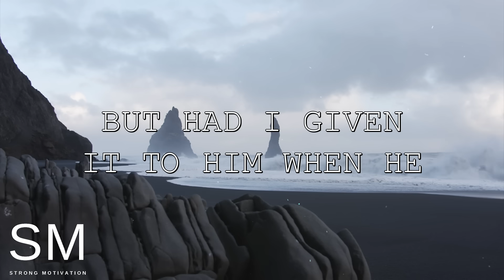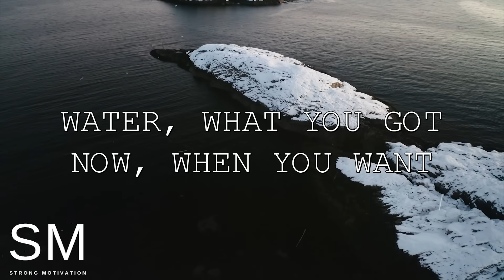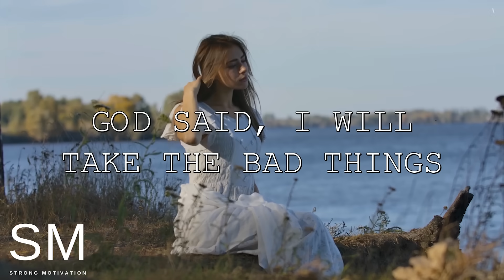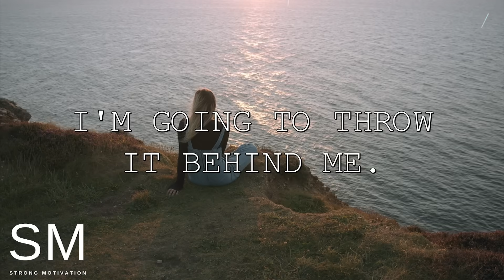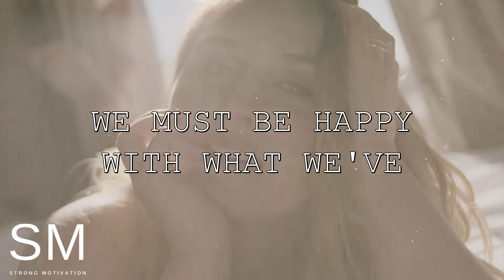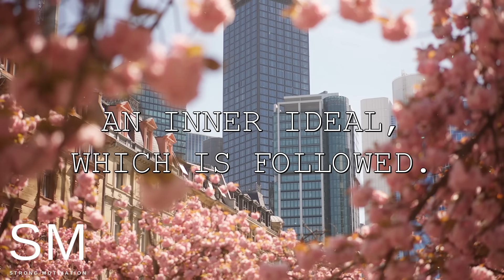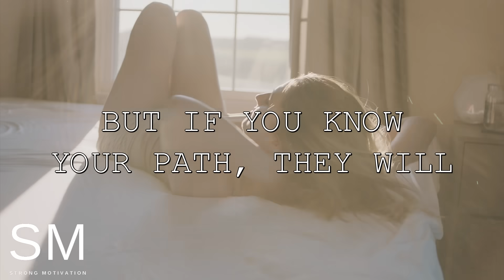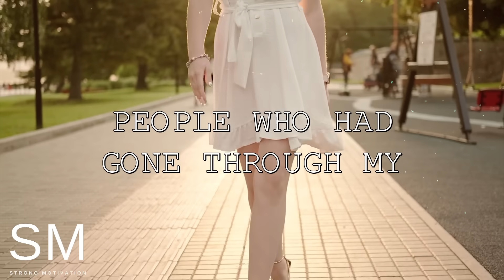The Power Of Patience | Steve Harvey, Joel Osteen, TD Jakes, Jim Rohn | Best Motivational Speech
Td Jakes
Joel Osteen...